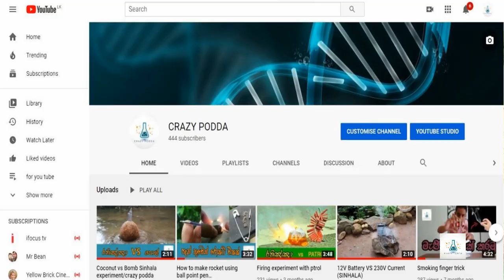How to make a Rocket |Sinhala experiment|Srilanka|newsinhala|wasthi ranjan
Crazy podda  experiment and education channel

Calcium carbide Rocket
|Sinhala experiment|
srilanan experiment|
Srilanka|
new sinhala |
 Srilanka
sinhala
new
srilankan best
new video
trending
trending video
amesing video
aluth
aluth videos
Podda
Crazy
New sinhala

Sinhala
Sinhalen
සිංහල
New
New sinhala
New
Virus
Godak loku experiment 1k
Loku
Godak
Uda yann rocket
Yann
Podda
Crazy
Dguu
Sfujdghfjjjjddjjsjdhc
Gxdjdjdjdjdjdbdkduehekjdjdh
Mouse
Ethjk
New sinhala
Experiment in sinhala
Sinhala
Wathi ranjan
Wasthi backside ranjan
Backside ranjan wasthi production
Vasthi
Ranjon
In sinhala
In
New in sinhala
Best
Camera
Best camera
Accident
Travel

Experiment accident
Accident from experiment
Accident srilanka
Srilanka new accident
New accident
Anathuru

Crazy Podda
Sinhala videos
Sinhala experiments
Youtube sinhala
toutube srilanka
Sril anka
experiment
new experiments